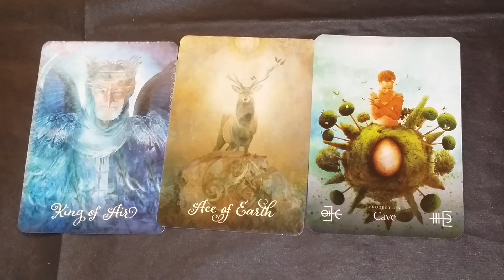Daily Perspective 04 06 2021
Hello Beautiful Humans! Here is today’s daily perspective card pull. The decks used are below along with links if you would like to purchase a deck for yourself.

The daily perspective is not a tarot reading, I don’t do those. However, it is meant to give you a perspective to take into your day, whether all, or one or two of the cards pulled sings to you; take what you want from this daily pull into your day to help you stay inspired, curious, and find your happiness.

I pull cards from various decks of tarot and oracle cards and read the definitions of each card pulled from their perspective guidebooks. This is for entertainment purposes only and I hope that you find something in these daily pulls that you can take into your day and contemplate or utilize in your world.

Decks I use but not all are pulled from every day:
dragon tarot deck
dragon tarot book
The Good Tarot deck with Guidebook
Moonology Oracle Cards
The Wild Unknown Animal Spirit Oracle Deck
White Sage Tarot Mini Deck in Tin
Starman Tarot Kit
Believe in Your Own Magic Oracle Deck
Exploring Tarot Using Radiant Rider-Waite Tarot: Deck & Book Set
Whispers of Love Oracle
Notes from the Universe on Love & Connection: A 60-Card Deck
The Elemental Oracle
Sun and Moon Tarot
The Light Seers Tarot
Dragon Path Oracle